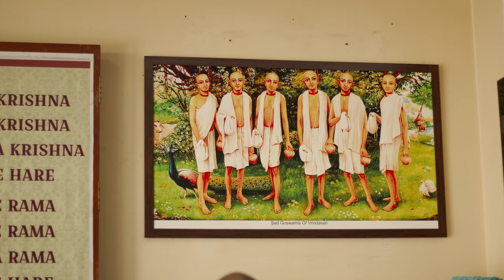Panihati Chida Dahi Utsav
Panihati Chida Dahi Utsav by HG Suvarna Gaurahari Das @ISKCON Cultural Center, Kumarswamy Layout, Bangalore

Hare Krishna,
Your Servant